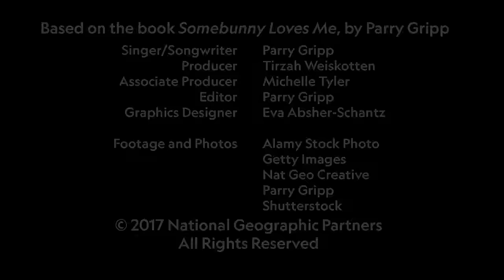Somebunny Loves Me | National Geographic Kids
Hop, trot, and bop along to this song about the pets we love in this superfun music video by Parry Gripp!